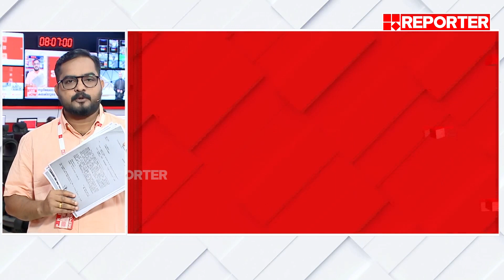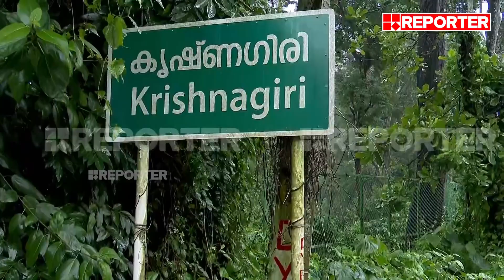വയനാട്ടിൽ വീണ്ടും മരംമുറി; 36 വീട്ടിമരങ്ങളടക്കം നൂറിലേറെ മരങ്ങൾ മുറിച്ചെന്ന് റിപ്പോർട്ട്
വയനാട്ടിൽ വീണ്ടും മരംമുറി; ലക്ഷങ്ങൾ വിലവരുന്ന 36 വീട്ടിമരങ്ങളടക്കം നൂറിലേറെ മരങ്ങൾ മുറിച്ചെന്ന് ജില്ലാ കളക്ടറുടെ റിപ്പോർട്ട്| Wayanad tree felling case

Reporter Live is the cyberspace of Reporter TV, the first journalist driven news channel in Malayalam. Watch Reporter live for Kerala State Film Awards updates, oommen chandy death live news updates, Kerala breaking news, Malayalam Live News, Updates, live news malayalam, Breaking News, Political News and Debates, Kerala news, Business News, Edutainment news and Health News, Chandrayaan 3, Chandrayaan Launch

With Regards
Team RBC